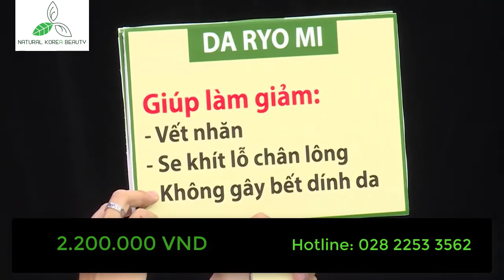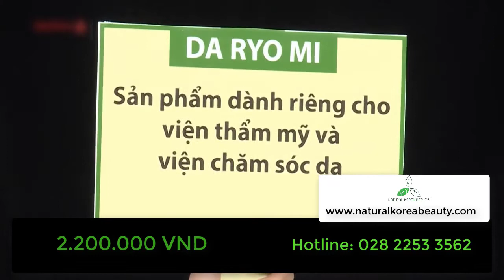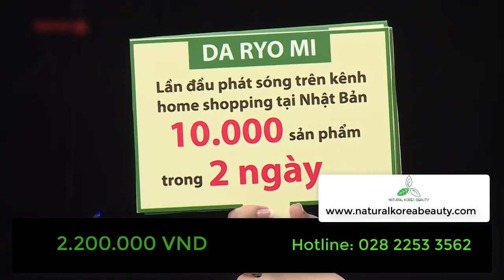Da Ryo Mi Lift Eye Serum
KEM CHỐNG NHĂN DA VÙNG MẮT DA RYO MI

Công dụng: Kem chống nhăn da vùng mắt Da Ryo Mi giúp cho vùng da quanh mí mắt, vùng da dưới mắt, khóe mắt và khóe môi trở nên săn chắc, sáng khỏe hơn với thành phần chính là lá mãng câu xiêm kết hợp Acetyl Hexapeptide-8, Dipalmitoyl Hydroxyproline, dầu thực vật. Sản phẩm  giúp tăng cương collagen và elastin một cách tự nhiên, làm mịn màng, se khít lỗ chân lông và giảm đáng kể số lượng độ sâu của nếp nhăn, tăng độ đàn hồi cho da.

Sử dụng: Rửa mặt sạch để bề mặt da không còn dầu. Dùng 0.2 mg (kích cỡ hạt gạo) lên vùng có nếp nhăn như vùng da quanh mí mắt, vùng da dưới mắt, khóe mắt và khóe môi . Nhẹ nhàng masage bằng ngón tay cái từ trung tâm ra bên ngoài (hoặc từ dưới lên trên) để kem ngấm vào lớp da. Sau đó sử dụng kem dưỡng da như bình thường.

Thành phần: Chiết xuất lá mãng cầu xiêm Indonesia, Glycerin, Propylen Glycol, Glyceryl Stearate, Sodium Hyaluronate, Butylene Glycol, Chiết xuất vỏ hạt dẻ, Hydrolyzed Collagen, Chiết xuất rau má, Triethanolamine, PEG-60 Hydrogenated Casor Oil, Dipalmitoyl Hydroxyproline, Chlorphenesin, Chiết xuất rễ cam thảo, Chiết xuất lá trà xanh, Chiết xuất rau sam, Chiết xuất hạt lanh, Chiết xuất quả đậu bắp, Nước lá lô hội, Chiết xuất rễ cây ngưu bàng, Chiết xuất hoa mộc liên, Chiết xuất lá rau đay, Hương liệu, Red Oxide Of Iron, Adenosine, Magnesium Aluminum Silicate, Xanthan Gum, Lysine HCL, Proline, Sodium Ascorbyl Phosphate, Acetyl Methionine, Theanine, Panthenol, Acetyl Hexapeptide-8, Dipeptide Diaminobutyroyl Benzylamide Diacetate, Carbomer, Disodium EDTA, Allantoin, Lecithin, Dầu Olive, Phytosterols, Squalane, Bơ hạt mỡ, Ceramide 3, Propanediol.
Lưu ý: Ngừng sử dụng nếu có dấu hiệu dị ứng, tránh tiếp xúc trực tiếp vào mắt, tránh xa tầm tay trẻ em, bảo quản ở nơi khô ráo, tránh ánh nắng trực tiếp, chỉ sử dụng ngoài da.

Nước sản xuất: Hàn Quốc
Số CBMP: 37410/17/CBMP-QLD
Thể tích thực: 15ml
Công ty nhập khẩu: Công ty TNHH Chung Sức Vina - 81 Cách Mạng Tháng 8, Bến Thành, Quận 1.

Lưu ý:
Tất cả các sản phẩm có dán nhãn Natural Korea và nhãn phụ là sản phẩm chính hãng và được chịu trách nhiệm bởi Công ty TNHH Chung Sức Vina.